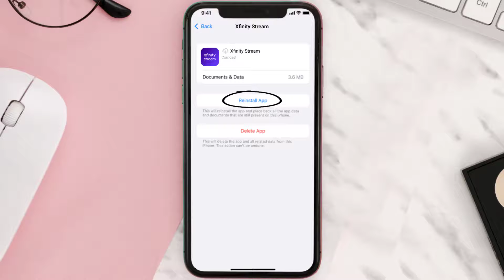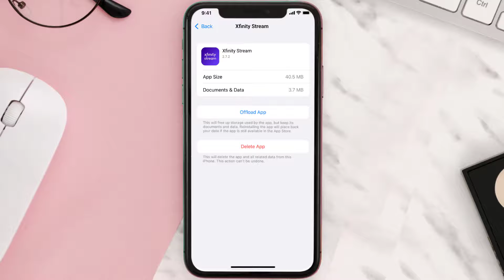Xfinity Stream App Not Working: How to Fix Xfinity Stream App Not Working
In this video, I'll show you How to Fix Xfinity Stream App Not Working. This is the easiest and fastest way to Fix Xfinity Stream App Not Working. Make sure you watch until the end of this video to find out How to Fix Xfinity Stream App Not Working on Android and iPhone. These methods work on Android as well as iOS 11, iOS 12, iOS 13, iOS 15, and iOS 16. Hope you enjoy!

Video Parts:
00:00 Intro: How to Fix Xfinity Stream App Not Working
00:07 1.Solution: Update Xfinity Stream App
00:27 2.Solution: Clear Xfinity Stream App cache files
00:57 3.Solution: Delete and Reinstall Xfinity Stream App
01:19 Outro: Ending

Topics Covered:
Bytes Media
how to
how to fix
xfinity stream app not working
Xfinity Stream app not working on iPhone
xfinity app not working
xfinity stream not working on wifi
xfinity stream login
xfinity tv go channels not working
xfinity stream media not selected
xfinity login
xfinity customer service
uninstall xfinity stream app
xfinity
xfinity stream app
xfinity stream app not showing all channels on iphone
Xfinity Stream
app